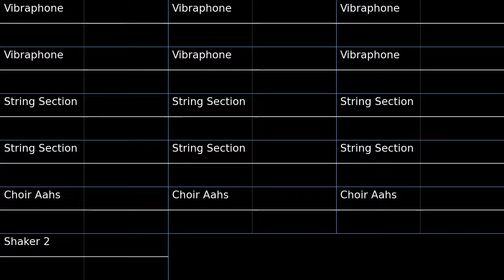PMD2 Deep Limestone Cavern Oscilloscope view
Oscilloscope view of Deep Limestone Cavern from Pokemon Mystery Dungeon Explorers of Sky.